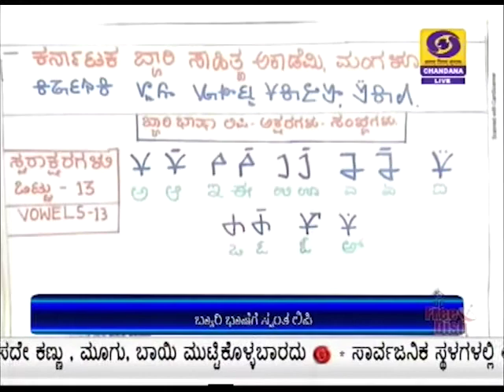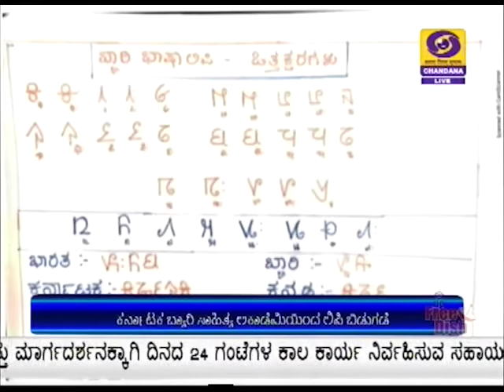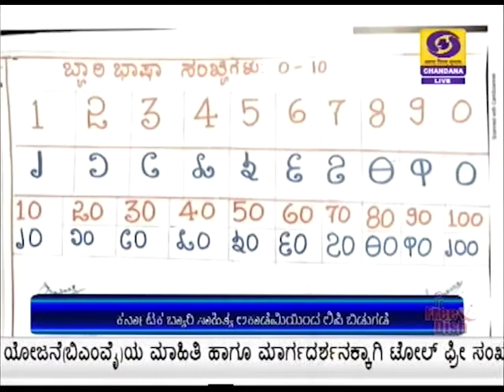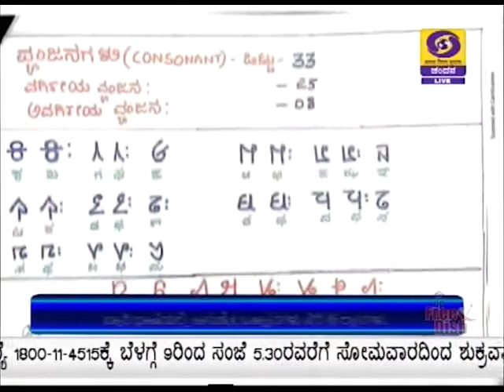ಬ್ಯಾರಿ ಭಾಷೆ ಇದೀಗ ಸ್ವಂತ ಲಿಪಿಯನ್ನು ಪಡೆದುಕೊಂಡಿದೆ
ರಾಜ್ಯದ ಕರಾವಳಿಯಲ್ಲಿ ಹೆಚ್ಚಾಗಿ ಬಳಕೆಯಲ್ಲಿರುವ ಬ್ಯಾರಿ ಭಾಷೆ ಇದೀಗ ಸ್ವಂತ ಲಿಪಿಯನ್ನು ಪಡೆದುಕೊಂಡಿದೆ. ಕರ್ನಾಟಕ ಬ್ಯಾರಿ ಸಾಹಿತ್ಯ ಅಕಾಡೆಮಿ ಅಧಿಕೃತವಾಗಿ ಬ್ಯಾರಿ ಭಾಷೆಯ ಲಿಪಿಯನ್ನು  ಬಿಡುಗಡೆ ಮಾಡಿದ್ದು ಈ ಕುರಿತು ಒಂದು ವರದಿ